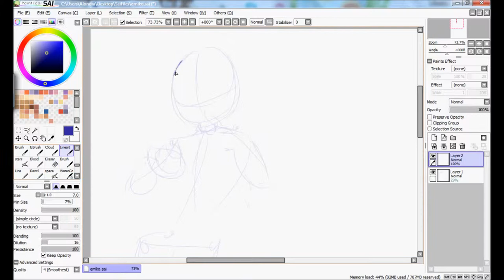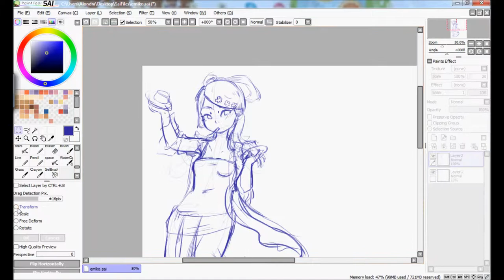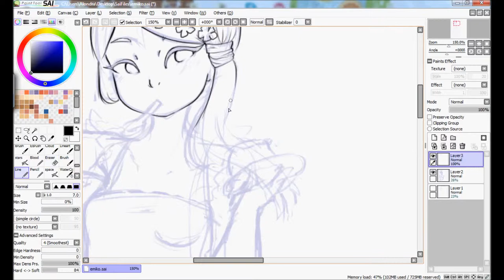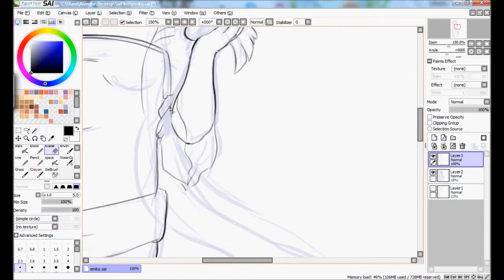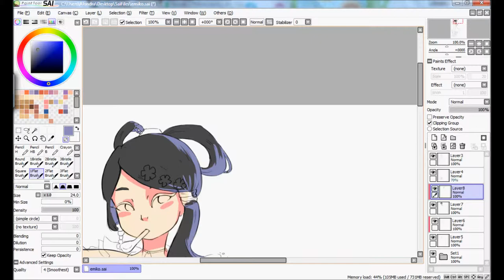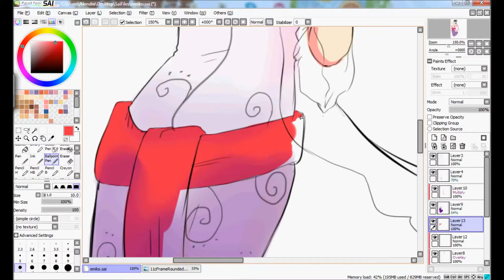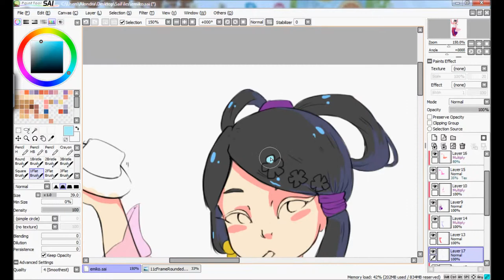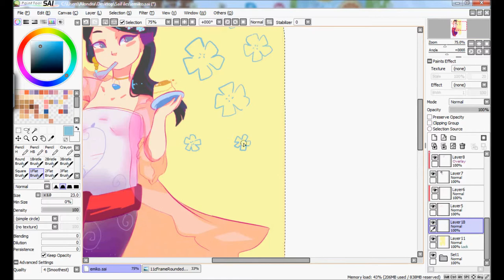Harvest Moon: Emiko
(First off, sorry about the bad quality, I don't know what happened there.)

Love the Harvest Moon series, so I'm planning to try some more fanart pertaining it. This is Emiko from Harvest Moon: Grand Bazaar, I married her in that game, gave her plenty of soy milk pudding!

Tools/Programs:
-HyperCam 2

Time: 2 hrs and 43 min
Songs (In Order) :
- (Blood+ ending 1)  Kataritsugu Koto
- (Chobits) Let me be with You - Round Table
- (Inuyasha) Every Heart - BoA